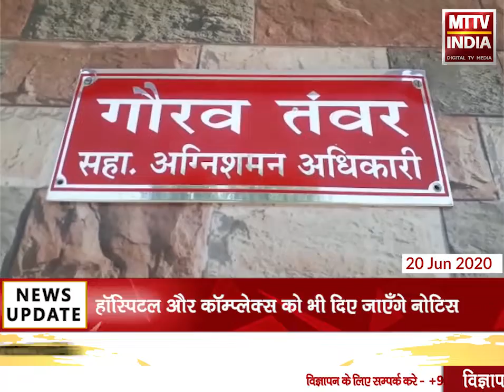Ajmer | फायर नियमो की अनदेखी अब पड़ेगी भारी | MTTV INDIA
फायर नियमो की अनदेखी अब पड़ेगी भारी
होटल, कोचिंग संस्थाओं को नोटिस देने की प्रक्रिया फिर हुई शुरू
हॉस्पिटल और कॉम्प्लेक्स को भी दिए जाएँगे नोटिस
नोटिस के बावजूद नियमो की अनदेखी करने वालों के संस्थान होंगे सीज